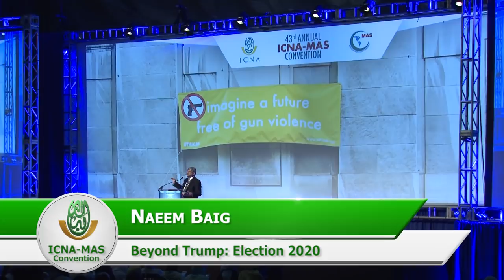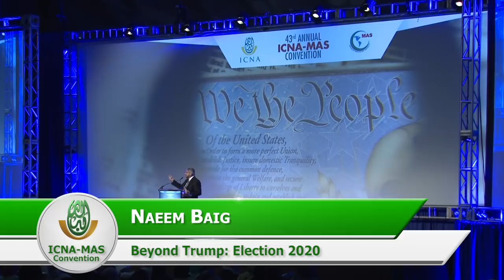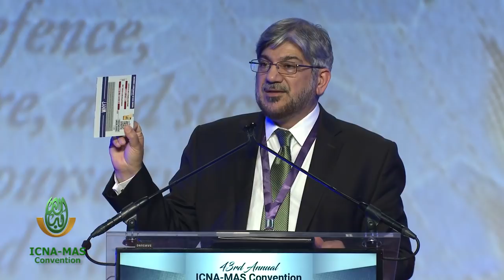Beyond Trump: Election 2020 by Naeem Baig | ICNA-MAS Convention 2018